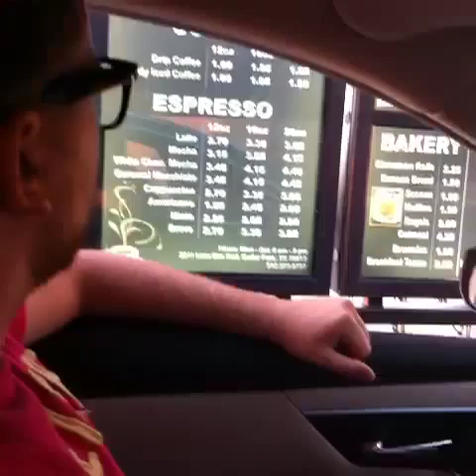Just Look At The Menu (Funny Vine Video)